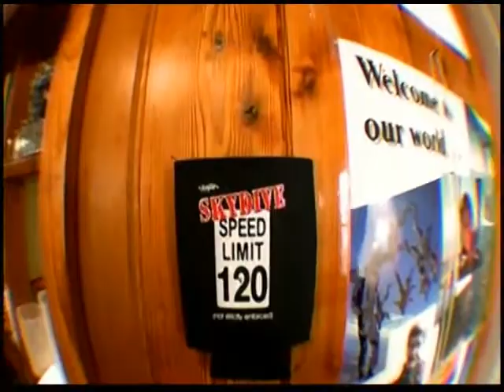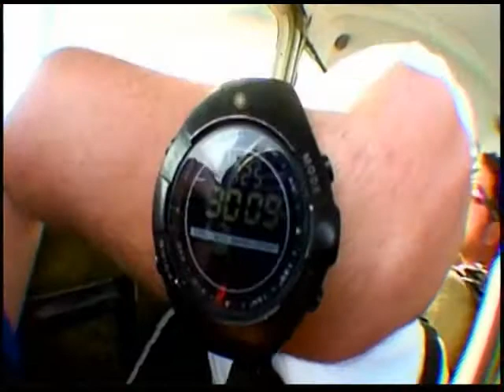Johnny Jumps with Skydive Coastal California, Camarillo, CA, near Los Angeles!